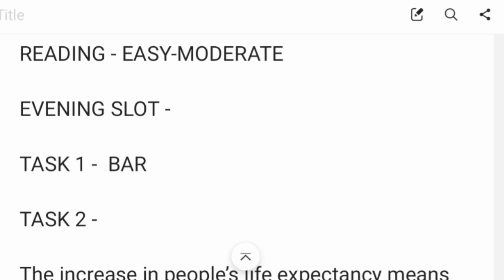17 July ielts exam review listening and reading answers | 31 July ielts Prediction soon Japneet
17 July ielts exam review listening and reading answers | 31 July ielts Prediction soon Japneet